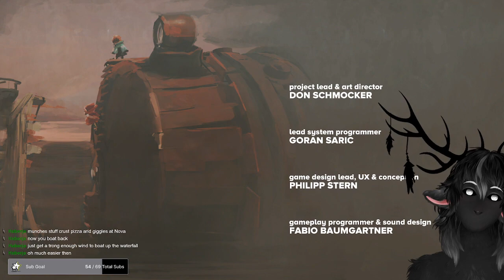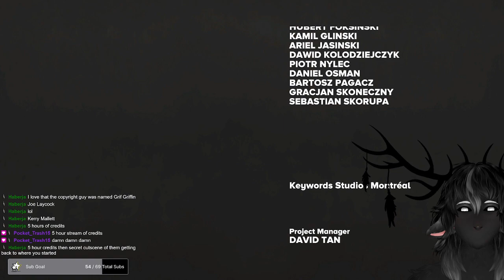The coffee machine put no coffee in my coffee :( | AEtherCryStream (maybe)